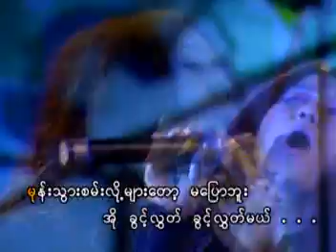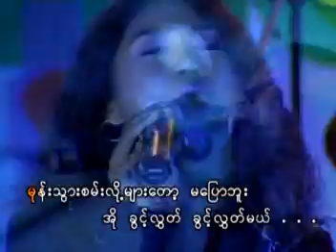Tin Zar Maw -Yat Yat Sat Sat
Tin Zar Maw sing Naw Li Zar old song Yat Yat Sat Sat